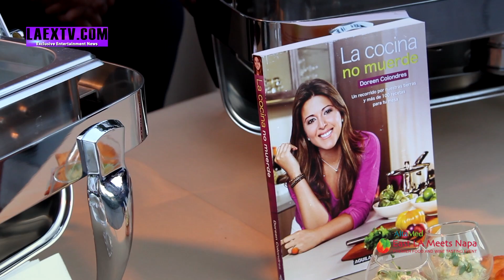AltaMed East LA Meets Napa 2016 "Celebrity Chef Doreen Colondres Interview"